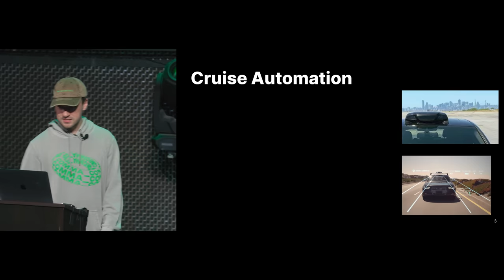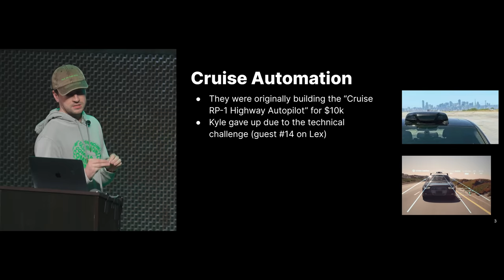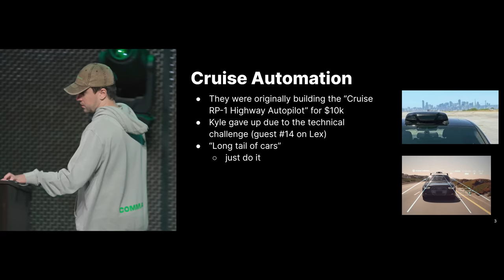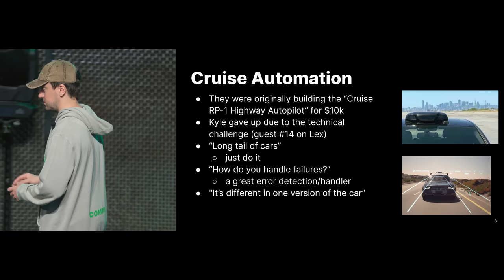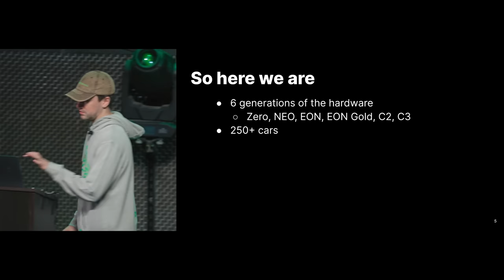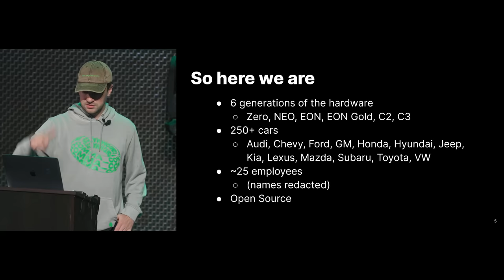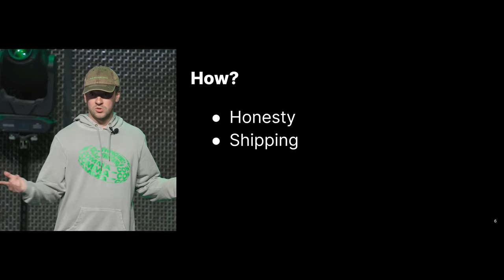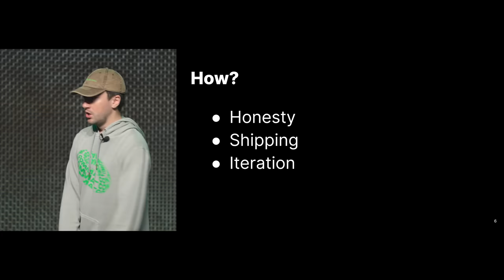COMMA_CON 2023 | George Announces comma 3X Hardware | Three Stories - The Past, Future, and Present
openpilot can drive for hours without driver action and works on 250+ cars like Hyundai & Toyota.

Is my car supported?